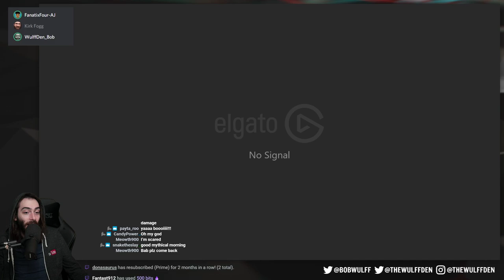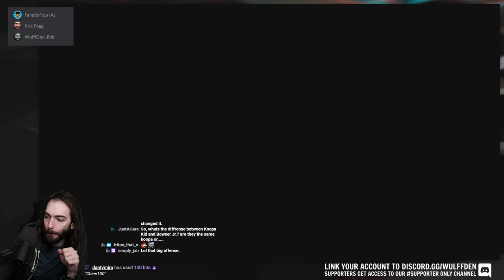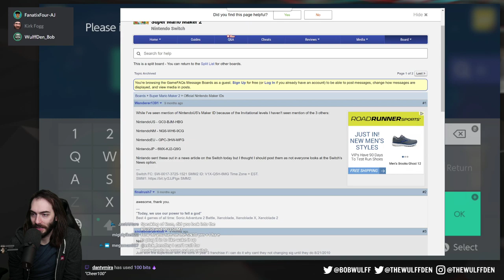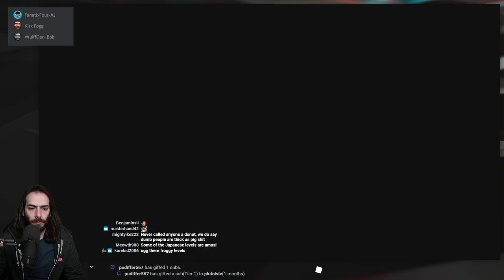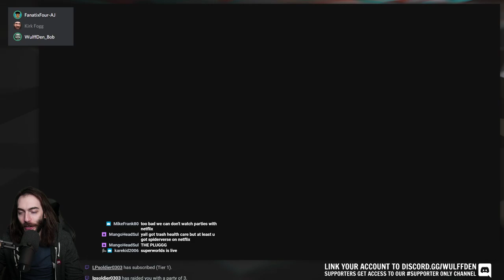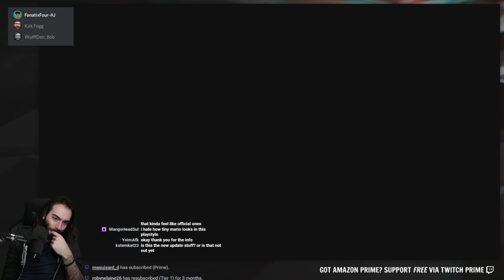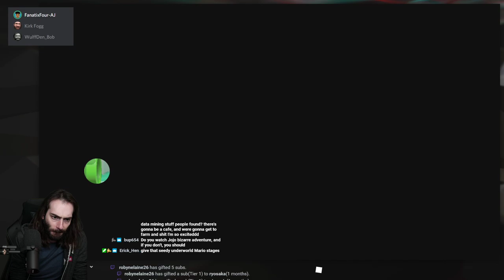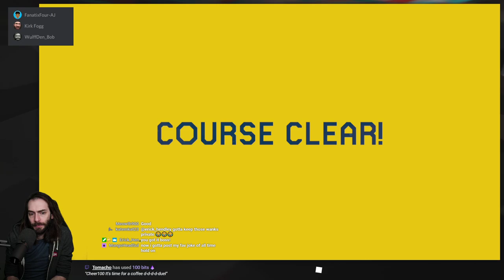Playing around with the new Super Mario Maker 2 Super Worlds Update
Wulff Den
696 Old Bethpage Rd # 508